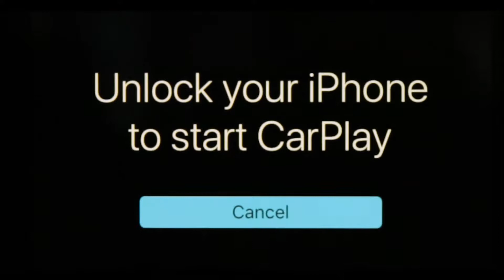2018 Mercedes CLA 250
or give us a call at to find out more information about the 2018 Mercedes-Benz CLA 250 we have here at Romano Motors!